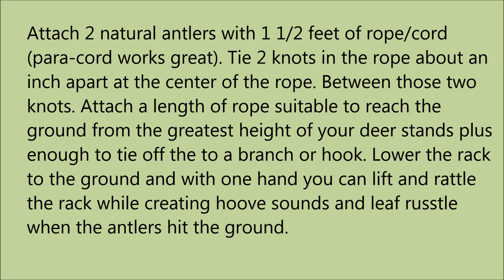Dangle Rattling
The most realistic way to rattle antlers when hunting from a tree stand.